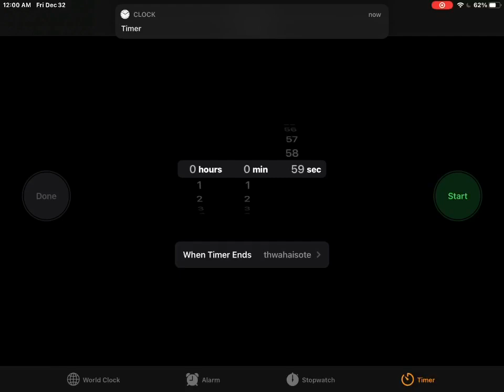December 31, 2020 (JOKE)